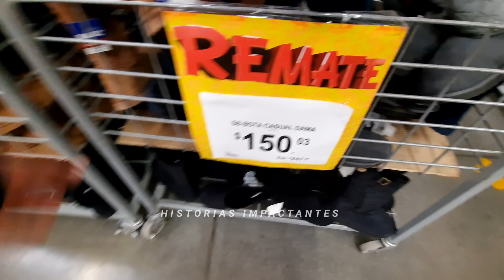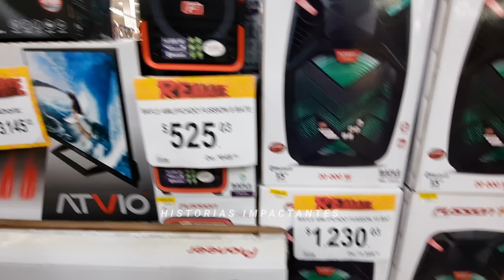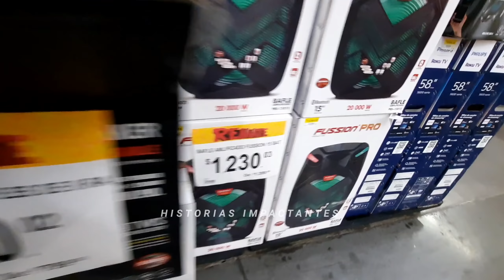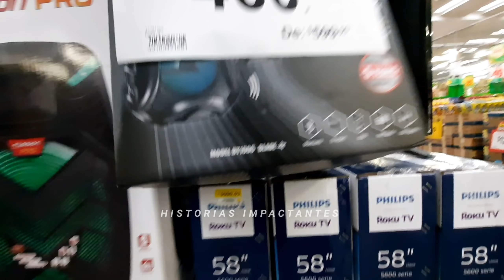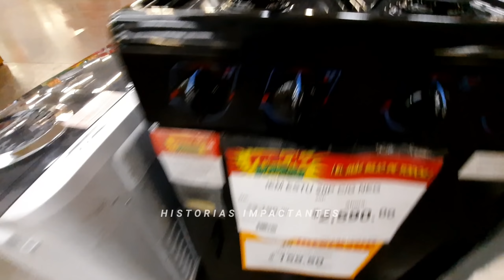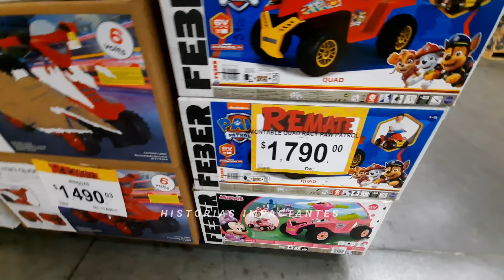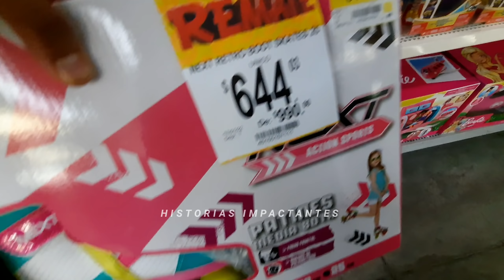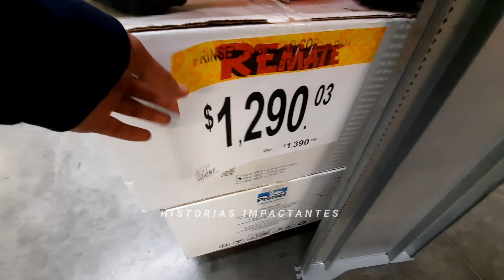Mega Remates y Liquidaciones en AURRERA: ELECTRÓNICOS, LINEA BLANCA, ROPA, JUGUETES Y MÁS